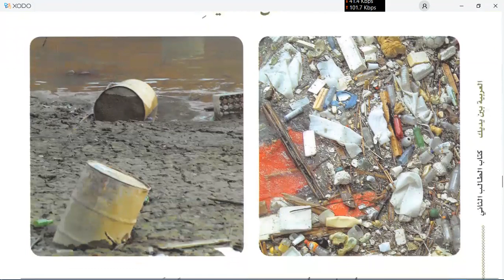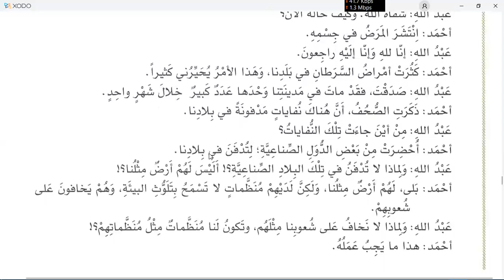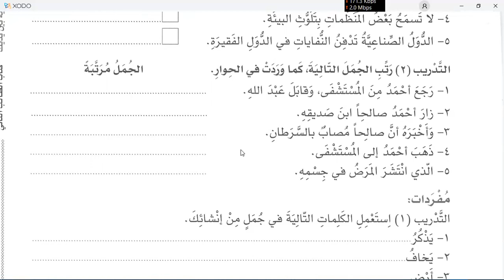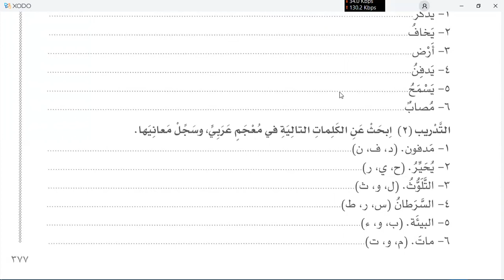Al arabic bayna yadaik book 2 part 2 lesson 183